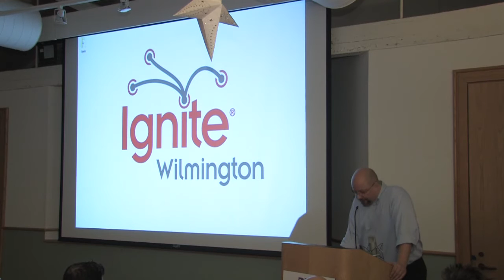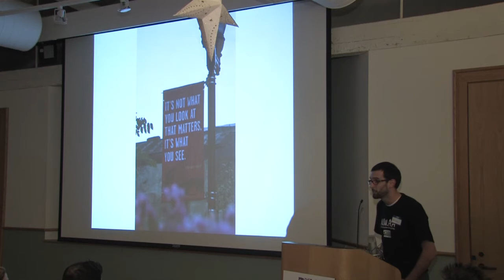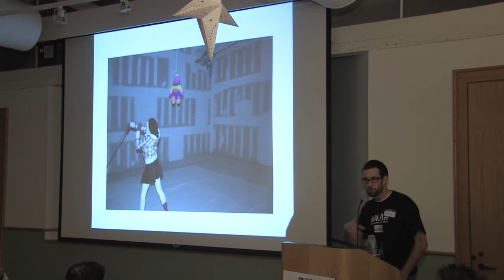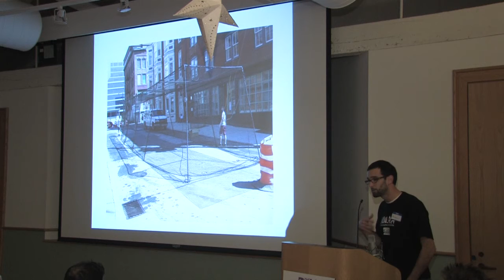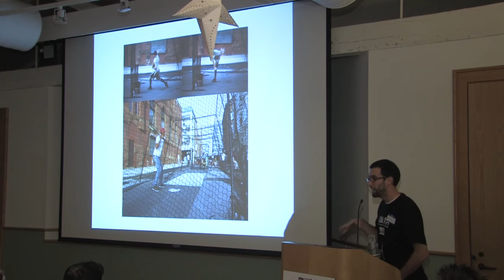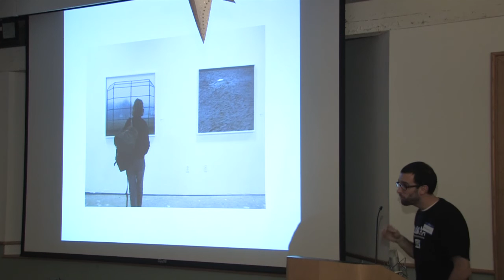Michael Kalmbach: "Pitching Batting Practice on West 5th Street."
New Wilmington Art Association was founded by Michael Kalmbach in August of 2008. NWAA enables artists to work, develop, and think through its creative interventions staged in properties throughout the City of Wilmington. This 5 minute talk will highlight the activities of the group while imagining a creative downtown where ideas are tested without permission or invitation.